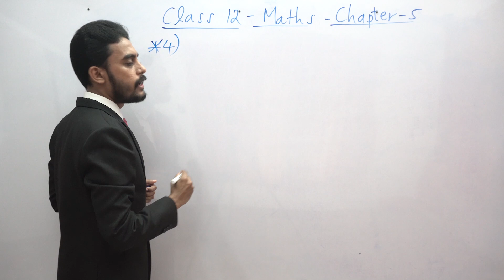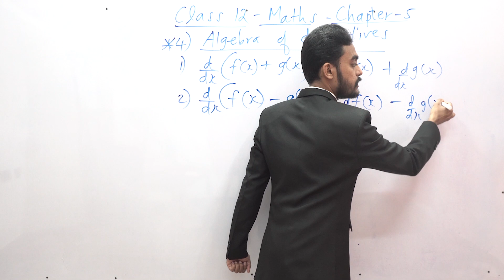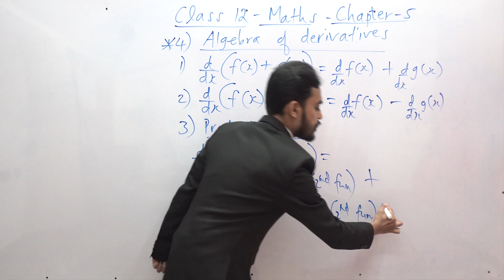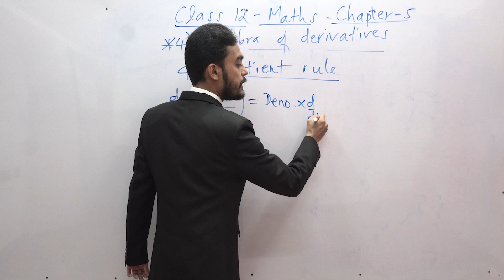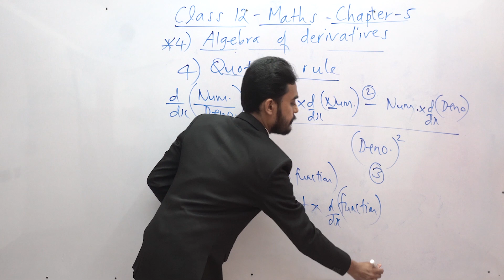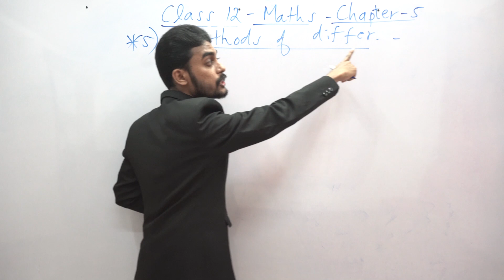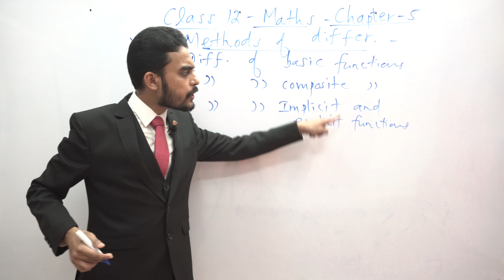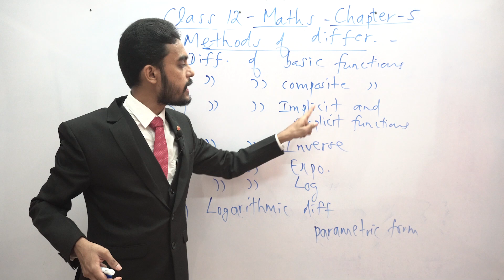Differentiation Class 12 Maths | Kite Alternative | Malayalam | Lecture 2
It would be a motivation for me to make more interesting videos for you.